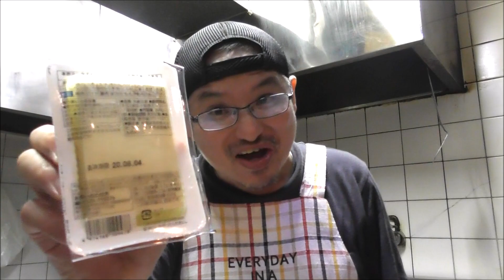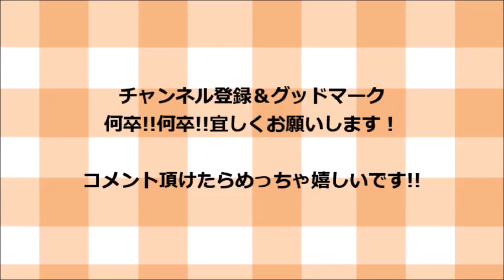サッパリの極み！中華風鶏豆腐雑炊の作り方！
材料一覧！

鶏挽肉　　　　　　　　１００グラム
豆腐　　　　　　　　　半丁
玉ねぎ　　　　　　　　4分の１
青唐辛子　　　　　　　2本
玉子　　　　　　　　　１個
にら　　　　　　　　　少々
ご飯　　　　　　　　　適量

調味料一覧！

水　　　　　　　　　　４００CC
油　　　　　　　　　　大さじ1杯
創味シャンタン　　　　小さじ2杯
醬油　　　　　　　　　小さじ1杯
唐辛子輪切り　　　　　少々

今回は食欲ない時時でもサラサラいける中華風雑炊の紹介です(^O^)／
具材は豆腐と鶏挽肉なのでサッパリしてます。ご飯の量を減らして豆腐を増やせばダイエットにも大活躍しますよ～(^^♪♫♪(笑)